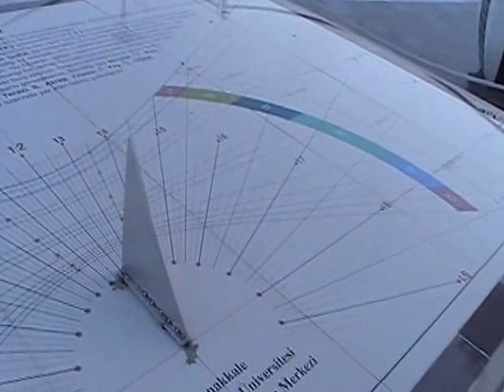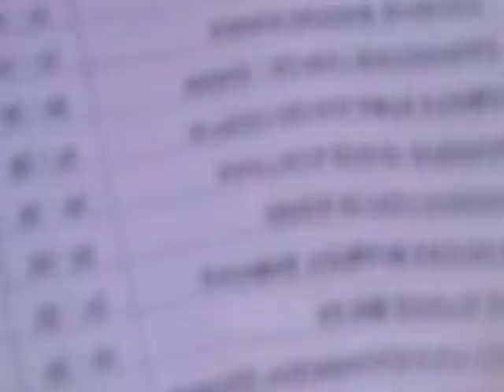ΕΚΔΡΟΜΕΣ/ΠΑΡΑΛΙΑ Μ.ΑΣΙΑΣ/6ο ΒΙΝΤΕΟ (ΤΣΑΝΑΚΑΛΕ-ΑΛΕΞΑΝΔΡΟΥΠΟΛΗ)